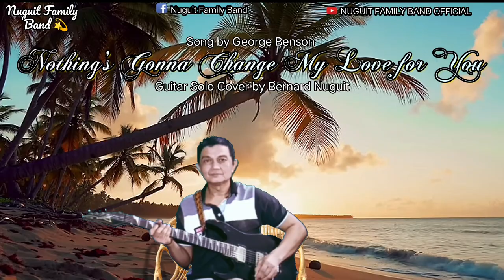𝐍𝐎𝐓𝐇𝐈𝐍𝐆'𝐒 𝐆𝐎𝐍𝐍𝐀 𝐂𝐇𝐀𝐍𝐆𝐄 𝐌𝐘 𝐋𝐎𝐕𝐄 𝐅𝐎𝐑 𝐘𝐎𝐔 (𝐆𝐔𝐈𝐓𝐀𝐑 𝐒𝐎𝐋𝐎 𝐂𝐎𝐕𝐄𝐑) 𝐁𝐘 𝐁𝐄𝐍𝐀 𝐍𝐔𝐆𝐔𝐈𝐓